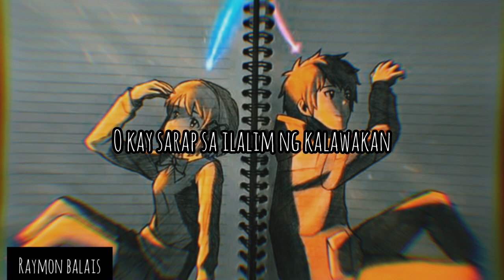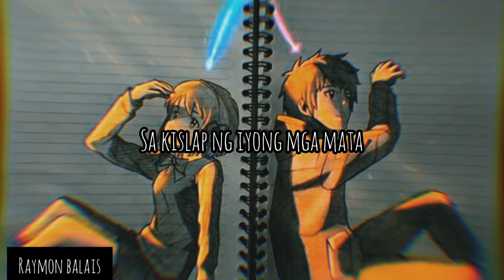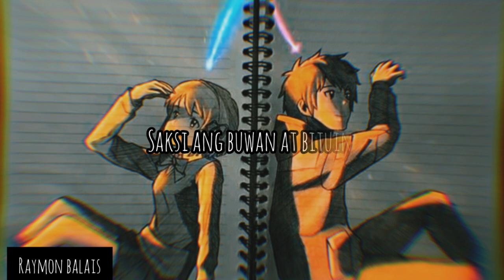October 26, 2020